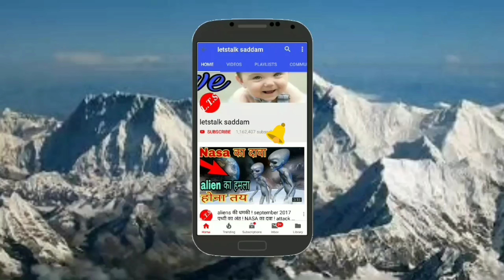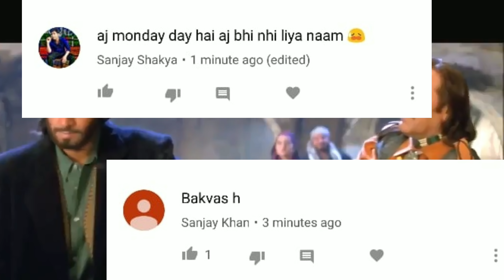अमरेश पूरी की बेटी आजकल क्या क्या कर रही है कोई नहीं जनता amresh puri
Hii guys